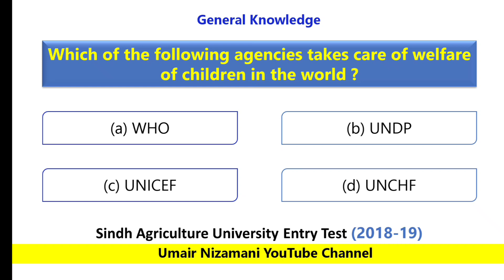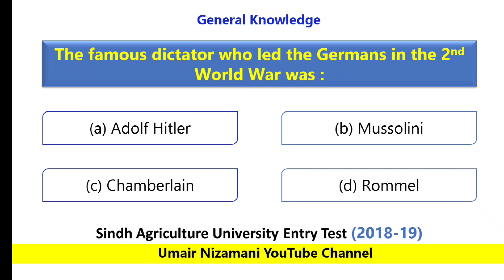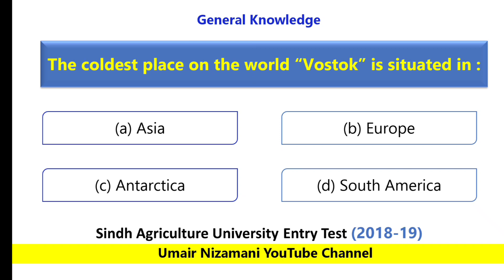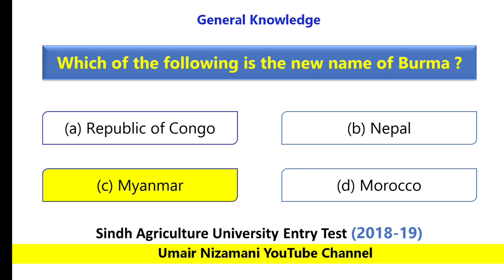Agriculture University Tandojam entry test paper | SAU entry test questions | general knowledge mcqs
Assalam-o-Alaikum viewers,
Welcome to Umair Nizamani YouTube Channel.
In this video, I have solved the entry test paper for Sindh Agriculture University Tando Jam.
This paper is for session 2018-19. I have solved the General Knowledge portion of SAU Entry Test paper 2018-19. This video is useful for the preparation of SAU Entry Test.